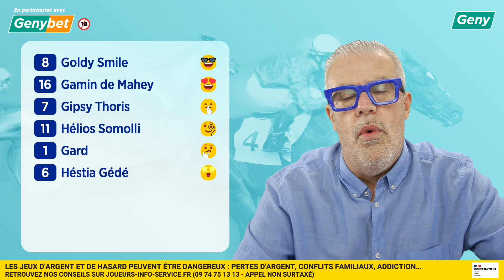LE PRONO DU SUPER TOP 5 (R1-C4) | 12/10/2024 | À CAEN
Philippe Thévenon vous présente le Prono du Super Top 5 (R1-C4) de ce samedi 12/10/2024 à l’hippodrome de Caen.

Philippe Thévenon, expert en courses hippiques, vous dévoile ses pronostics le Super Top 5. Avec des années d’expérience et une passion inébranlable pour les courses, Philippe partage avec vous ses meilleures prévisions pour vous aider à faire votre ticket.

Découvrez ses astuces, ses coups de cœur et ses interdits pour cette journée exceptionnelle. Les Clés d'un Bon Pronostic Hippique 1. La Pépite : Pour chaque course, Philippe identifie une pépite, un cheval qui présente les meilleures garanties au regard de sa carrière et qui, avant coup, semble incontournable.
2. Le Coup de Cœur : Le coup de cœur est un cheval dont le potentiel est évident et dont Philippe suit la carrière de près. Il représente une opportunité unique pour ceux qui savent le repérer.
3. Le Bruit des Écuries : Les échos des écuries sont essentiels pour repérer les chevaux à surveiller. Des informations confidentielles sur l'entraînement et l'état de forme d'un cheval peuvent souvent révéler des prétendants sérieux, parfois sous-estimés par le grand public.
4. Le Repéré : Philippe repère régulièrement des chevaux qui se distinguent lors de leur galop d’essai ou de leurs performances récentes. Ces chevaux montrent des signes de progression et sont donc attendus sur le podium.
5. Le Coup de Poker : Pour les amateurs de sensations fortes, Philippe propose un coup de poker, un cheval outsider qui pourrait bien créer la surprise. Ces chevaux ont déjà montré des capacités inattendues et peuvent bouleverser les pronostics habituels.
6. La Bonne Trouvaille : Une bonne trouvaille est un cheval qui a dans sa carrière démontré certains moyens et qui trouve ici l'occasion de répondre aux attentes, à belles cotes.
7. Les Deux Interdits : Enfin, Philippe identifie deux chevaux à éviter, ceux qui n'ont pas montré de signes de forme suffisants. Leurs dernières performances décevantes justifient leur « exclusion » des paris pour cette course.

Voici quelques conseils supplémentaires pour optimiser vos paris :
• Analysez les Performances Passées
• Considérez les Conditions de Course
• Jouez responsable
• Restez Informé

En résumé, suivez les conseils avisés de Philippe Thévenon et maximisez vos chances de succès. Que vous soyez un parieur novice ou expérimenté, ces astuces vous aideront à mieux comprendre le monde des courses hippiques et à réaliser des paris plus éclairés. Bonne chance à tous les parieurs !

🎥 Genybet, des vidéos sur l’univers des courses hippiques et des paris, en France et à l’étranger ! 🐴 Vous êtes intéressés par les paris hippiques ?
🔞 Jouer comporte des risques : endettement, dépendance… Appelez le 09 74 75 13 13 (appel non surtaxé).